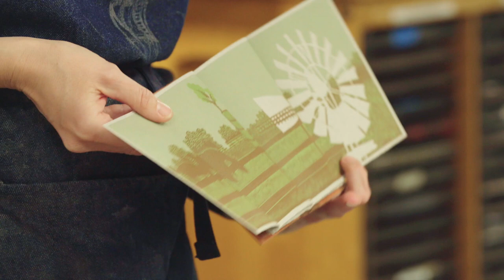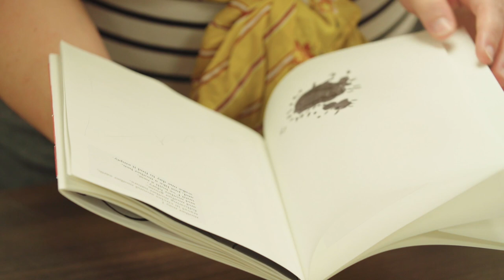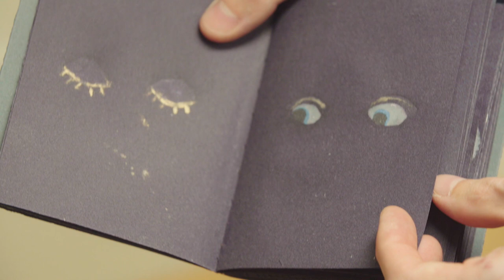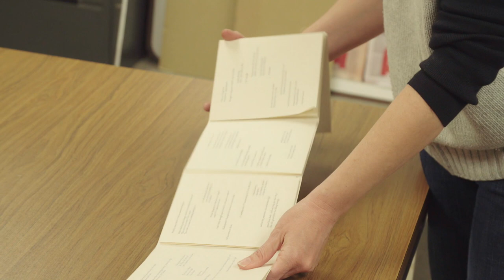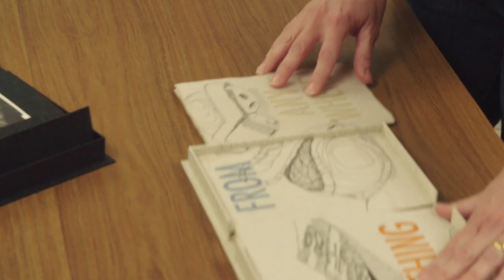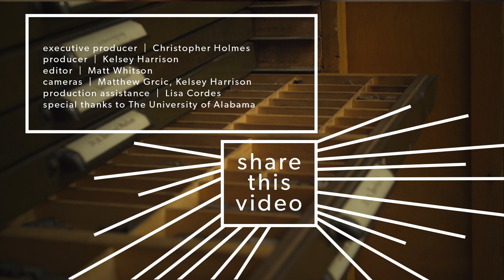Making art books by hand at The University of Alabama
Did you know the University of Alabama’s Book Arts MFA curriculum was the very first of its kind, started in 1985? To this day, there are only a handful of programs in the country dedicated to bookmaking craft and art books. We met with the professors of the longest running Book Arts program to find out more about this multifaceted, unique discipline taught in Tuscaloosa, AL.